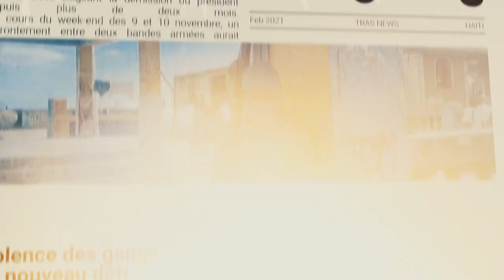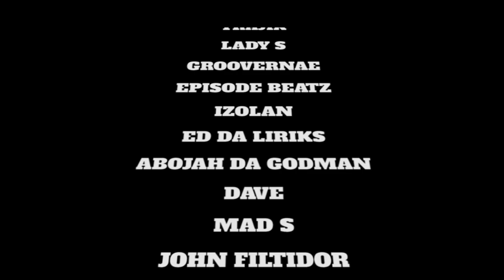Men TRAS Top tchookko, Izolan, Trajik, Abojah, MRJ, ED da Liriks, Mad S, Episode, Lady S, Groov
directed by Mackendy Jeune for TRAS
Story by Mackendy Jeune
Produced by Pro Vision and TRAS